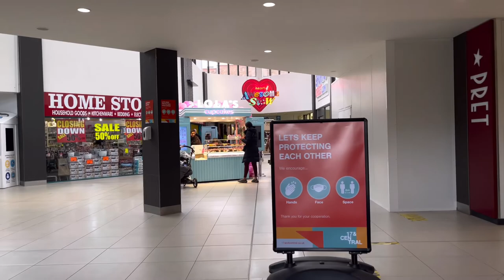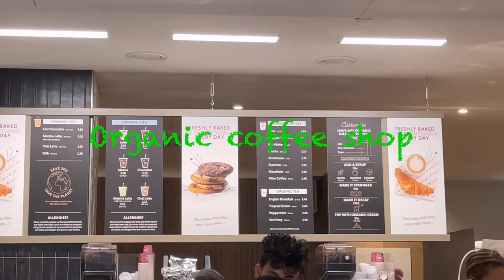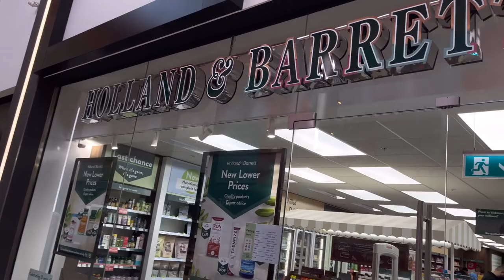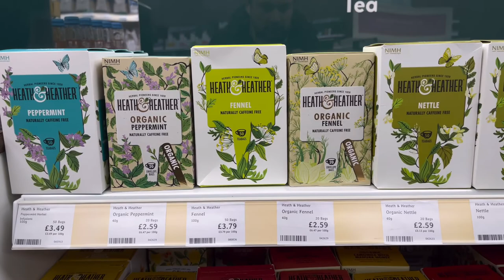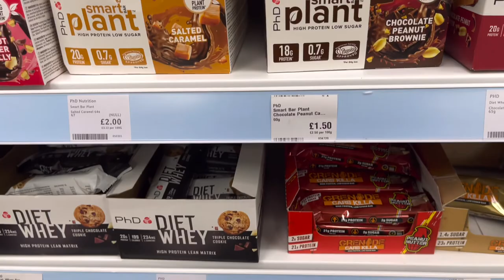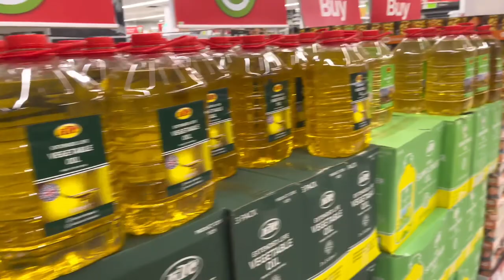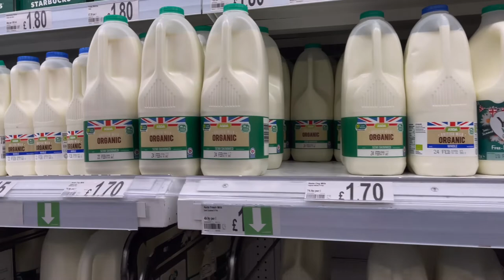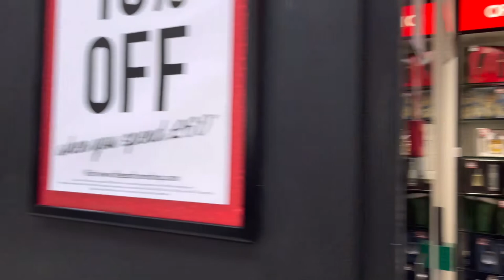The Mall walthamstow | East london| high street walthamstow central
Walthamstow central is famous town in east london which have a very big high street where there is fish market and farmers market . it also has a mall which is walthamstow mall.